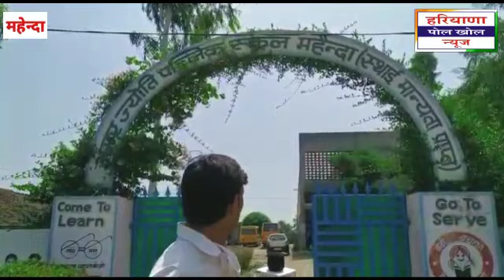गांव में बच्चों ने जमाई धाक।